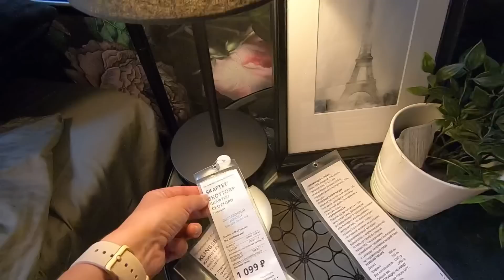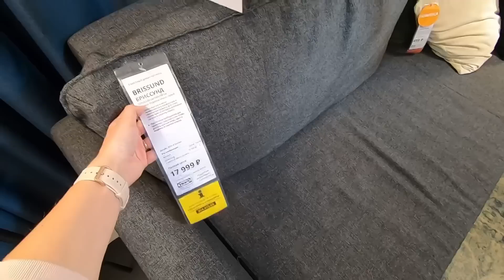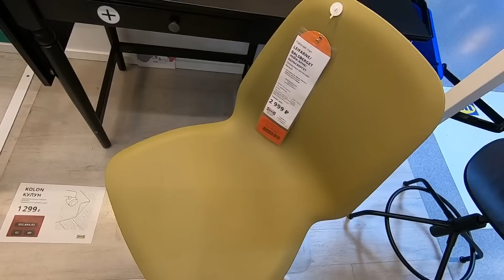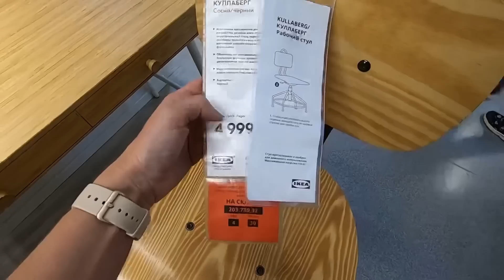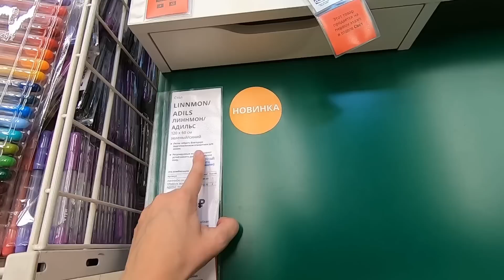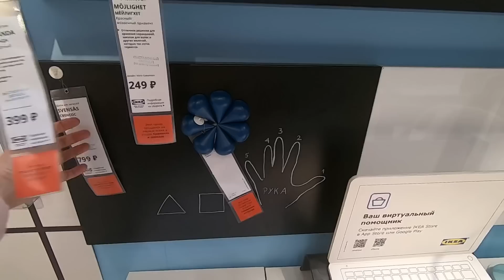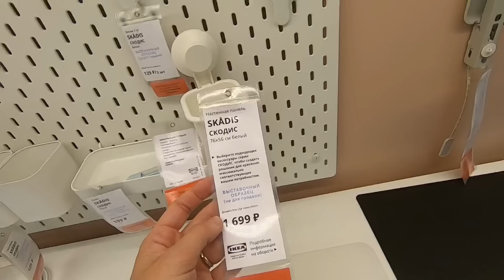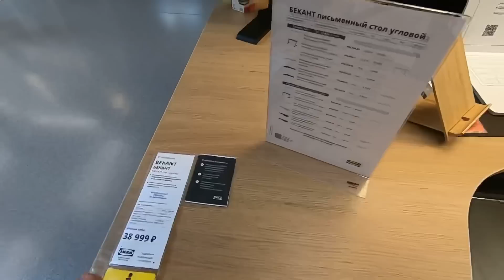ИКЕА💙IKEA💙 ГОСТИНАЯ | СПАЛЬНЯ | ШКОЛЬНЫЕ СТОЛЫ🚀 Сентябрь 2020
Друзья, привет!
Икеа Дыбенко, Санкт-Петербург👍🏻